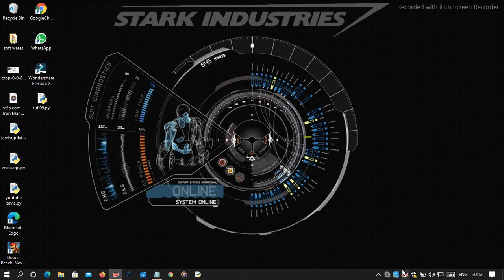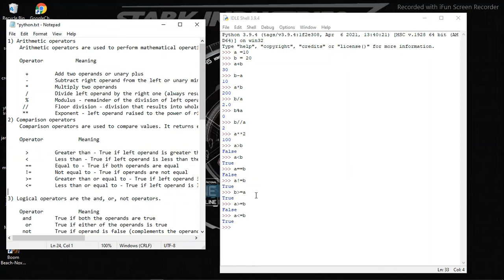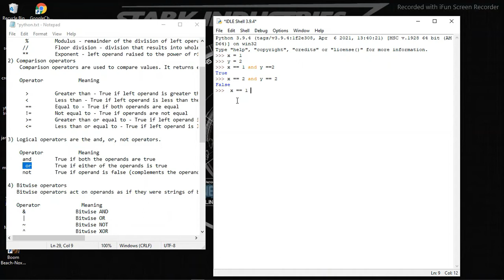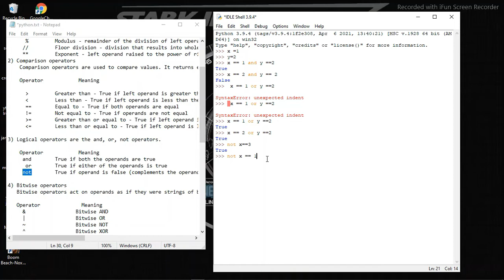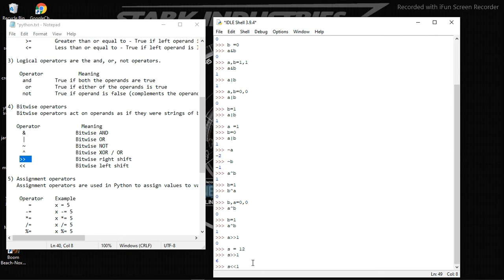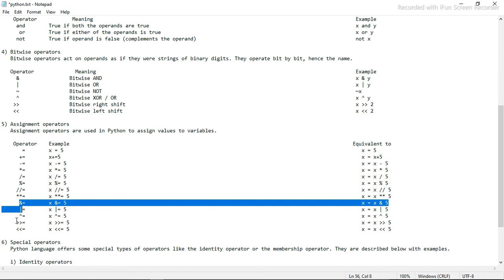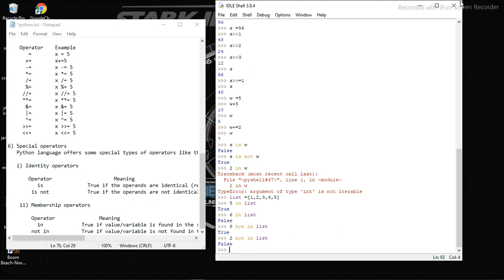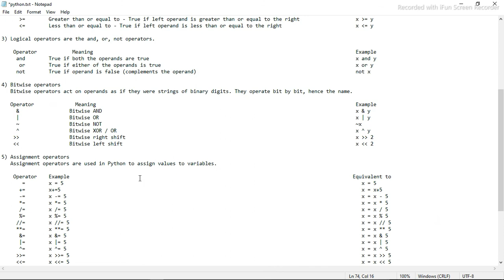operations in python|| in telugu